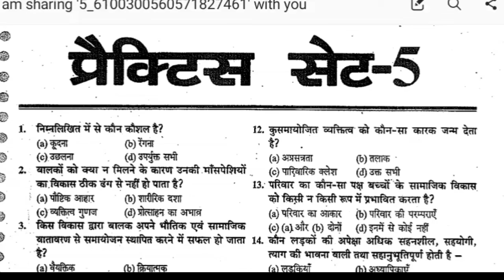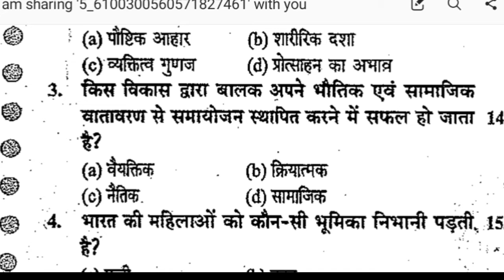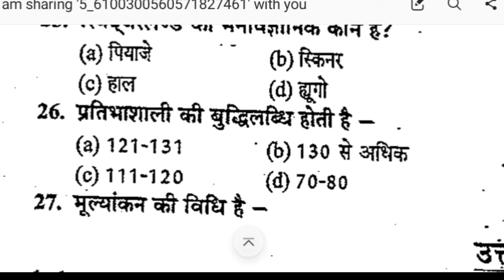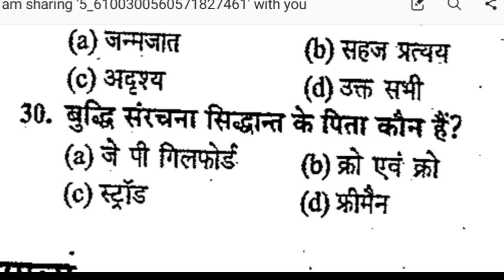Uptet/Supertet बाल विकास practice set-5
Like and subscrib my channel